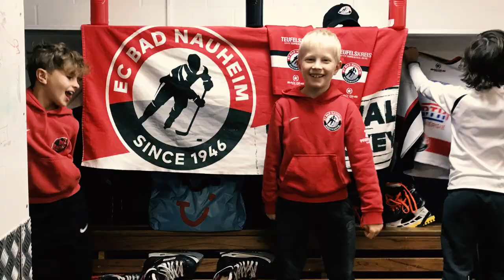DIE ROTEN TEUFEL BAD NAUHEIM – VIEL MEHR ALS EISHOCKEY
Imagevideo der Roten Teufel Bad Nauheim Eishockey e.V.